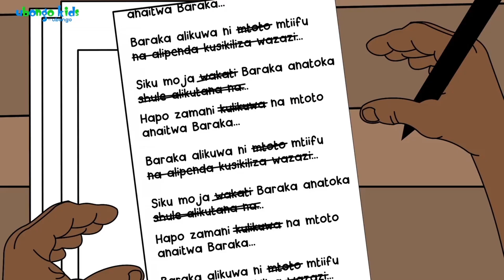Learning to try again with Koba | Ubongo Kids | Learning videos for kids